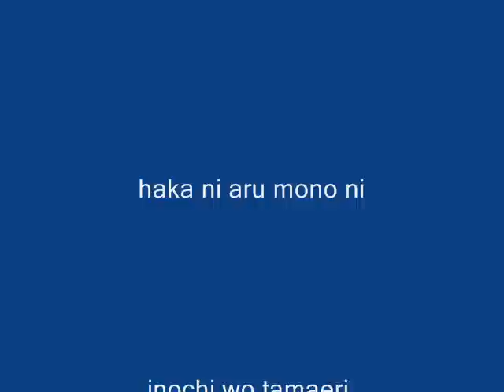Christ is risen japanese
japanese